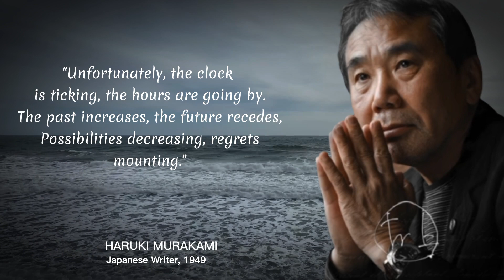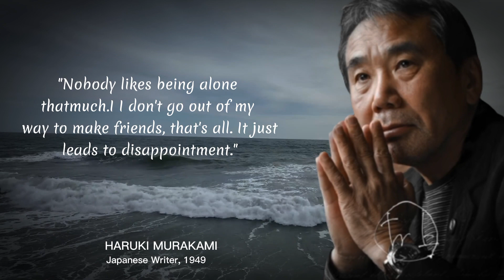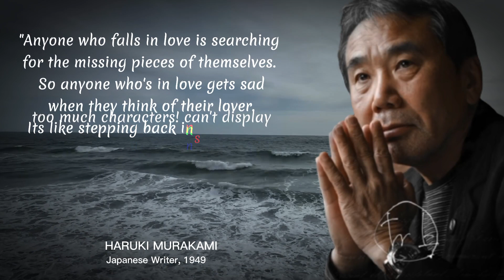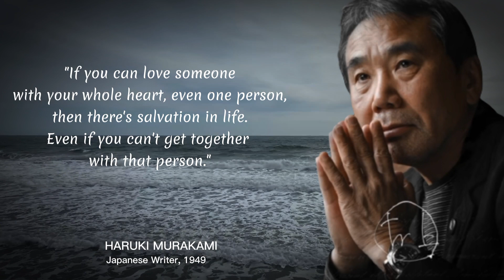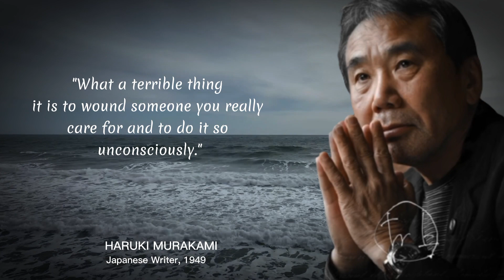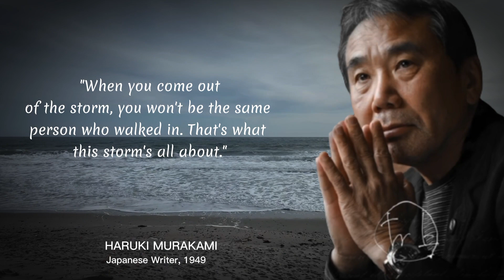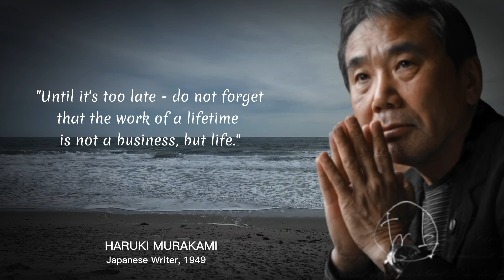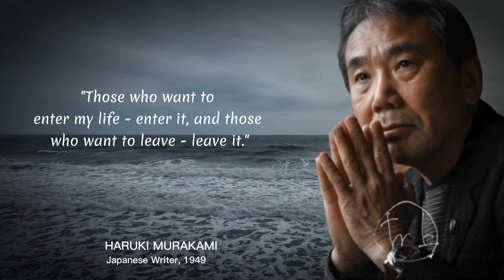Haruki Murakami - Quotes that will Change the way you think | Quotes about life lessons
Haruki Murakami - Quotes that will Change the way you think - Life Changing quotes
Affirmation quotes

Haruki Murakami (村上 春樹, Murakami Haruki, born January 12, 1949) is a Japanese writer. His novels, essays, and short stories have been bestsellers in Japan and internationally, with his work translated into 50 languages and having sold millions of copies outside Japan. He has received numerous awards for his work, including the Gunzou Prize for New Writers, the World Fantasy Award, the Frank O'Connor International Short Story Award, the Franz Kafka Prize, and the Jerusalem Prize.
Growing up in Kobe before moving to Tokyo to attend Waseda University, he published his first novel Hear the Wind Sing (1979) after working as the owner of a small jazz bar for seven years. His notable works include the novels Norwegian Wood (1987), The Wind-Up Bird Chronicle (1994–95), Kafka on the Shore (2002), and 1Q84 (2009–10), with 1Q84 ranked as the best work of Japan's Heisei era (1989–2019) by the national newspaper Asahi Shimbun's survey of literary experts. His work spans genres including science fiction, fantasy, and crime fiction, and has become known for its use of magical realist elements. His official website lists Raymond Chandler, Kurt Vonnegut, and Richard Brautigan as key inspirations to his work, while Murakami himself has cited Kazuo Ishiguro, Cormac McCarthy, and Dag Solstad as his favourite currently active writers. Murakami has also published five short story collections, including his most recently published work, First Person Singular (2020), and non-fiction works including Underground (1997), inspired by personal interviews Murakami conducted with victims of the Tokyo subway sarin attack, and What I Talk About When I Talk About Running (2007), a series of personal essays about his experience as a marathon runner.
His fiction has polarized literary critics and the reading public. He has sometimes been criticised by Japan's literary establishment as un-Japanese, leading to Murakami's recalling that he was a "black sheep in the Japanese literary world". Meanwhile, Murakami has been described by Gary Fisketjon, the editor of Murakami's collection The Elephant Vanishes (1993), as a "truly extraordinary writer", while Steven Poole of The Guardian praised Murakami as "among the world's greatest living novelists" for his oeuvre.
Murakami began to write fiction when he was 29. "Before that," he said, "I didn't write anything. I was just one of those ordinary people. I was running a jazz club, and I didn't create anything at all." He was inspired to write his first novel, Hear the Wind Sing (1979), while watching a baseball game. He described the moment he realized he could write as a "warm sensation" he could still feel in his heart. He went home and began writing that night. Murakami worked on Hear the Wind Sing for ten months in very brief stretches, during nights, after working days at the bar. He completed the novel and sent it to the only literary contest that would accept a work of that length, winning first prize.
Murakami's initial success with Hear the Wind Sing encouraged him to continue writing. A year later, he published a sequel, Pinball, 1973. In 1981, he co-wrote a short story collection called Yume de Aimashou with author and future Earthbound/Mother creator Shigesato Itoi. In 1982, he published A Wild Sheep Chase, a critical success. Hear the Wind Sing, Pinball, 1973, and A Wild Sheep Chase form the Trilogy of the Rat (a sequel, Dance, Dance, Dance, was written later but is not considered part of the series), centered on the same unnamed narrator and his friend, "the Rat". The first two novels were not widely available in English translation outside Japan until 2015, although an English edition, translated by Alfred Birnbaum with extensive notes, had been published by Kodansha as part of a series intended for Japanese students of English. Murakami considers his first two novels to be "immature" and "flimsy", and has not been eager to have them translated into English. A Wild Sheep Chase, he says, was "the first book where I could feel a kind of sensation, the joy of telling a story. When you read a good story, you just keep reading. When I write a good story, I just keep writing."